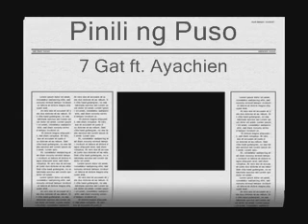Pinili ng Puso - 7 Gat ft. Ayachien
Pinili ng Puso

by: 7 Gat ft. Ayachien